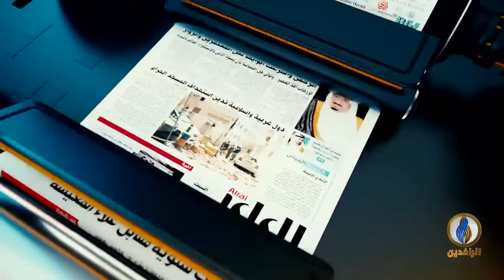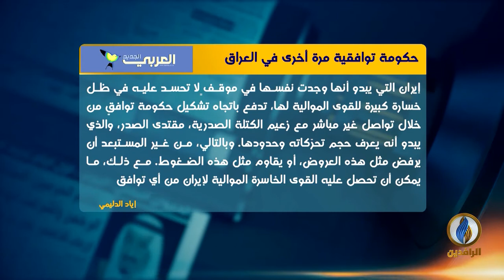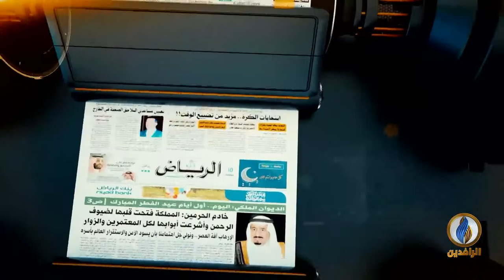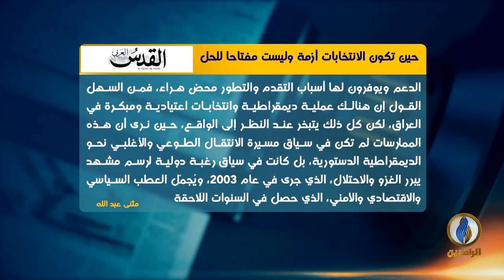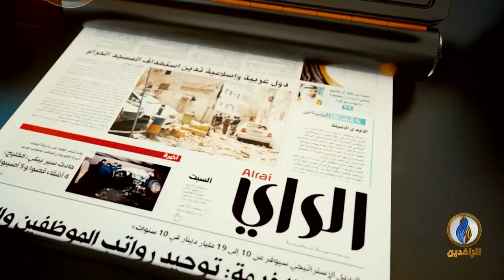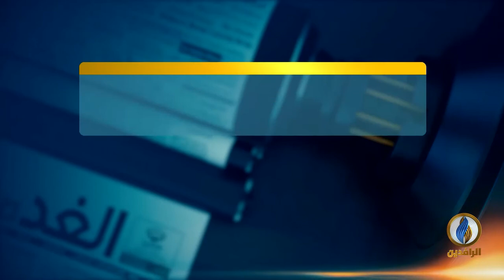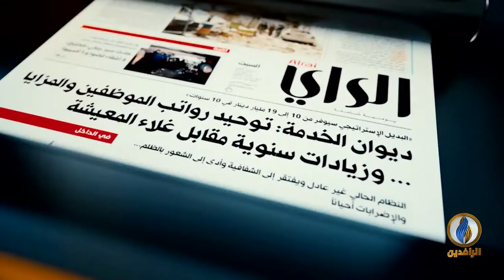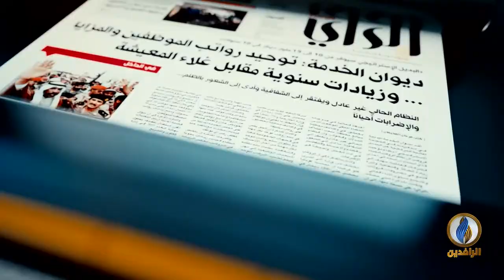صدى_الأقلام | 26 - 10 - 2021